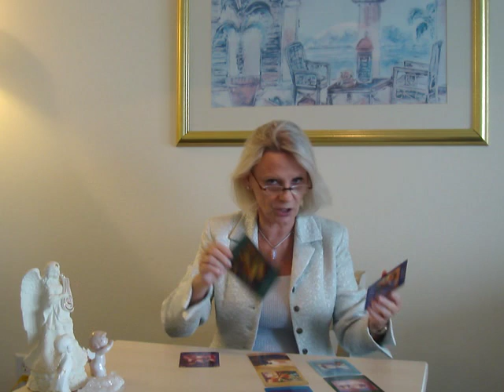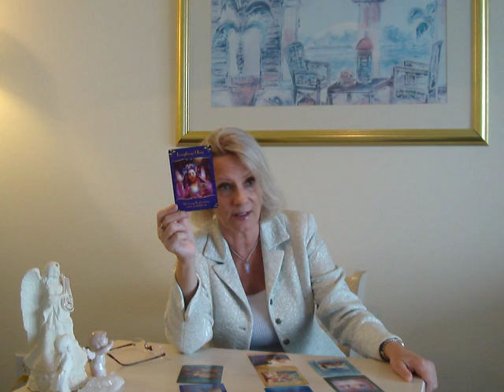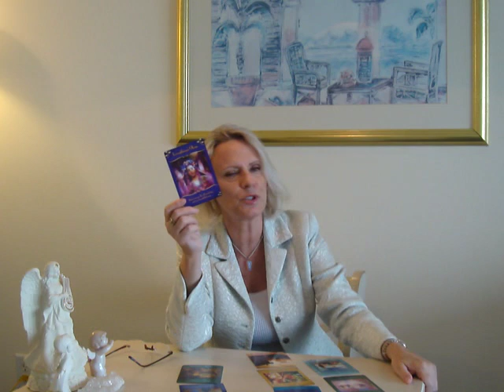Wodnik w 2015 - Grace Czyta z Kart Anielskich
Co dla Wodnika w roku 2015? Sprawy sercowe, zdrowotne, partnerskie, kariery...
Po prywatne czytanie prosze wejdz na moja strone internetowa:
Nowosc! Dla tych, ktorzy lubia mne ogladac, jest mozliwosc okazania wdziecznosci w postaci dowolnej wplaty na "DONATE" na mojej glownej stronie "Home" na
Dziekuje serdecznie za dobre serce!